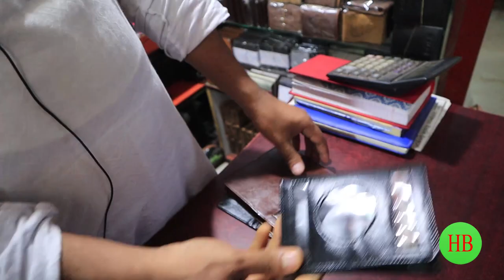চামড়া মানিব্যাগ কিনুন । Money bag wholesale price in Dhaka Leather wallet price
এখানে উন্নত মানের অরিজিনাল চামড়ার মানিব্যাগ,পার্স মানিব্যাগ ও অন্যন্য ধরনের মানিব্যাগ পাইকারী ও খুচরা দামে বিক্রয় করা হয় ।
* খন্দকার লেদার
* দোকান নং-    জি-৮২,গুলিস্তান শপিং কমপ্লেক্স,২,বি,বি, এভিনিউ,গুলিস্তান,ঢাকা-১০০০
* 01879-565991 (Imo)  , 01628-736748